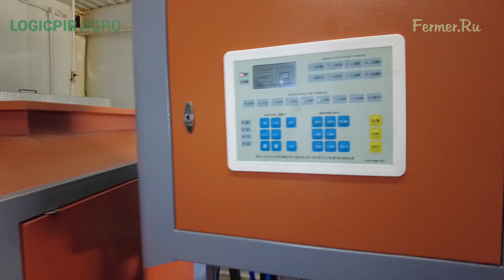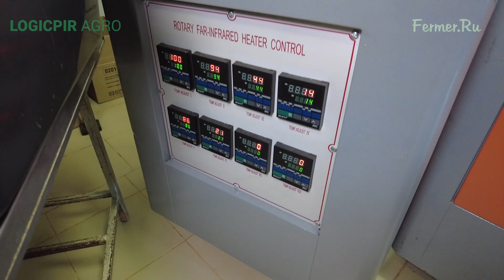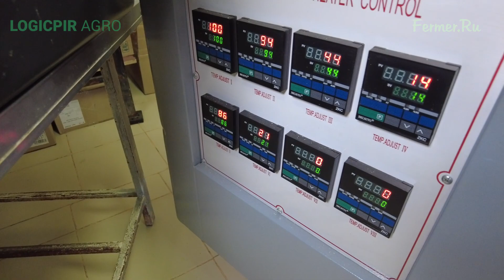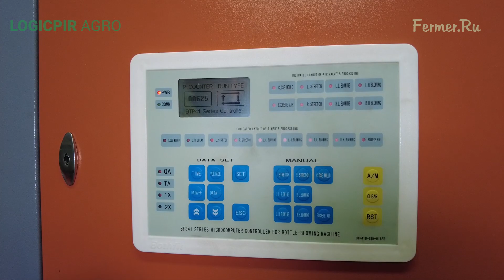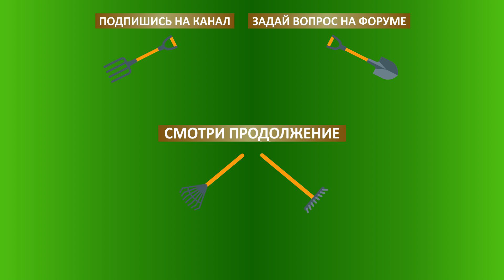Как делают ПЭТ бутылки для йогурта и молока? Оборудование для выдува ПЭТ-бутылок ЭкоФерма Демьяново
Выдув пэт бутылок. ЭкоФерма Демьяново. Кировская область. Август 2021 г.
Агроэкспедиция «Северо-Запад-2021» проходит при поддержке инновационной теплоизоляции аграрных сооружений LOGICPIR AGRO от компании «Технониколь»
LOGICPIR AGRO. Быстро. Долговечно. Максимально эффективно.
► ФЕРМЕР.РУ продолжает публиковать видеоролики из АгроЭкспедиции «Сельское хозяйство Северо-Запада России». В этом видео мы покажем, как изготавливают ПЭТ-бутылки для молочной продукции на ЭкоФерме ДемьяНово.
► Изначально вся тара и бутылки закупались аж из самого Санкт-Петербурга, что накладывало на хозяйство дополнительные расходы. Поэтому после экономических расчётов было принято решение закупить оборудование и самим производить бутылочки для молочной продукции.
► Оборудование для изготовления бутылок было закуплено в Китае. При этом помогать его устанавливать и обучать специалиста вызвались уже бывшие поставщики, не бесплатно конечно, но все же. Данный аппарат работает на электричестве, и в среднем потребляет электроэнергию на 40-50 тыс. руб. Но это в любом случае выгоднее, чем закупать.
► Аппарат состоит из нескольких блоков. Первый – это охладитель воды, крайне необходимый на таком производстве. Второй – это печь для нагрева заготовки. Печь снабжена пультом управления для тонкой настройки технологического процесса. Третий – пресс, который имеет форму в виде бутылки. В форму помещается разогретая заготовка, надувается воздухом и после охлаждения изделие держит форму. Пресс-формы для бутылочек под любые запросы разрабатывает фирма из города Дзержинск.
► Рабочий по выдуванию бутылок сам стоит режим работы, главное, чтобы всегда был запас для производства.
► Алекандр отмечает, что несмотря то что все работы ведутся в экологическом ключе, реализовывать продукцию в стеклянной таре будет не рентабельно, если вообще она будет продаваться. А прозрачный пластик хотя бы можно перерабатывать. Поэтому вопрос использования именно пластиковых бутылок – это вопрос выживания маленького фермерского предприятия. В среднем на предприятии изготавливается 20 тыс. бутылочек в месяц.
00:00 ► Вступление
00:30 ► Где ранее брали тару для продукции?
00:58 ► Кто изготовитель оборудования?
01:39 ► Сколько времени делаете бутылки самостоятельно?
01:56 ► Зачем нужно охлаждать воду?
03:02 ► Сколько электричества потребляет аппарат?
03:41 ► Пульт управления печью.
04:20 ► Пресс для изготовления бутылочки.
04:30 ► Кто разрабатывал пресс-форму?
05:14 ► Много брака при изготовлении бутылочек?
06:00 ► Каким давлением выдуваются бутылки?
06:40 ► Бутылки выдуваются каждый день?
07:47 ► Почему используется пластик?
09:29 ► Сколько пластиковых бутылочек производится?
10:07 ► Сколько йогурта производит предприятие?
10:37 ► Пробки для бутылок разные?